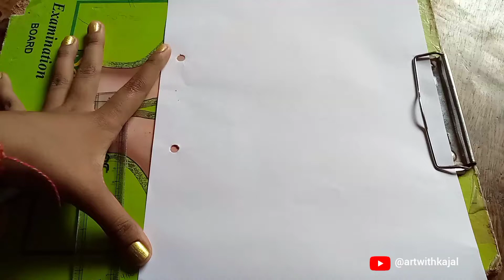बच्चा सुलाती हुई स्त्री